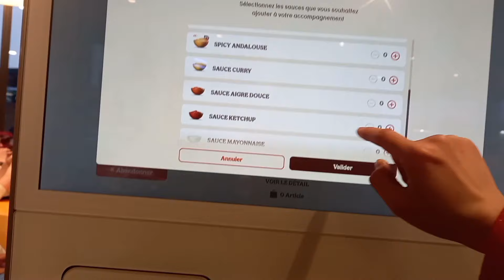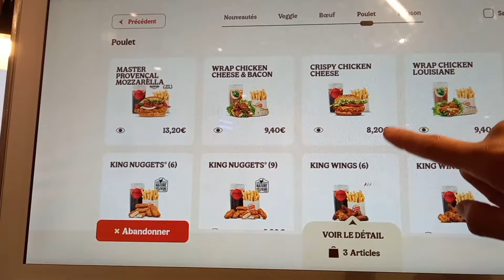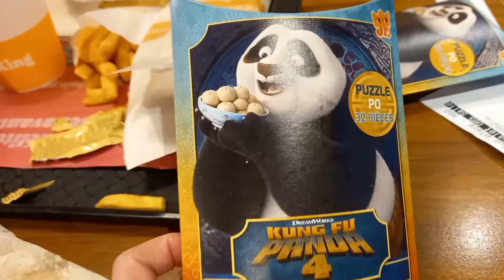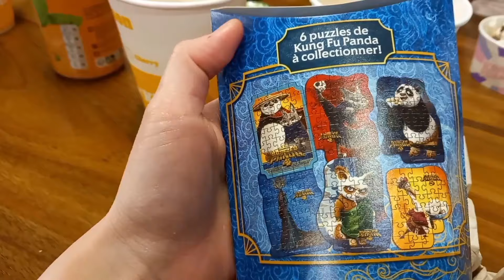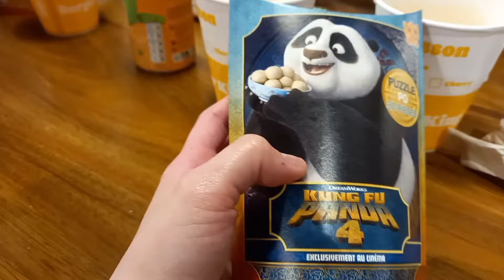Vlog 399 - Bốn mẹ con đi ăn Burger King ngày cuối tuần